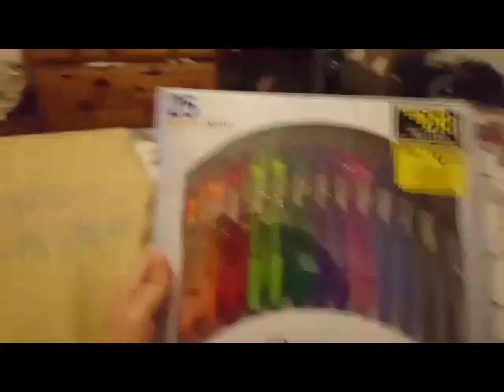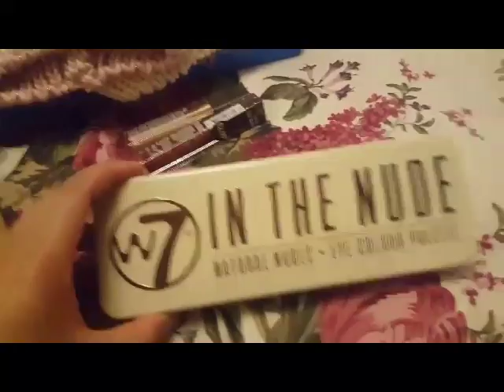Travel Vlog | Hitting up the Inverness High Street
I check out the shops at the High Street of Inverness, Scotland.